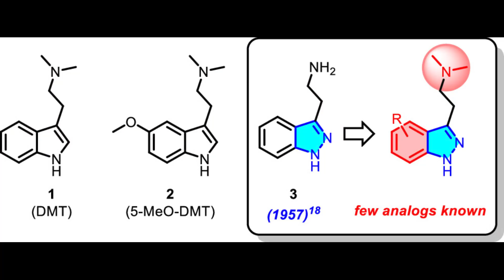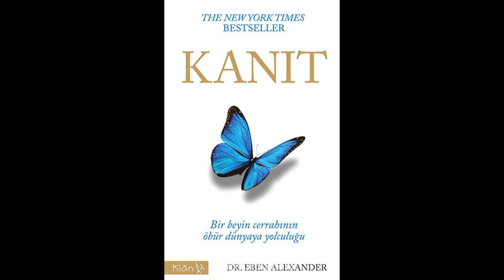DMT ve Ölüm: Bilincin Sınırındaki Gizemli Bağlantı (Bölüm 2)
🧠 Bilinç Halleri Üzerine Araştırma

2018'de Christopher Timmermann liderliğinde yapılan bir çalışmada, sağlıklı bireylere DMT verilerek yaşadıkları deneyimler Yakın Ölüm Deneyimi (YÖD) ölçeği ile ölçüldü.

Bulgular, DMT’nin, tipik YÖD unsurlarını büyük ölçüde simüle ettiğini gösterdi.

🌌 Ortak Deneyim Motifleri

DMT kullanıcıları tıpkı YÖD yaşayanlar gibi şu fenomenleri yaşadı:

Beden dışı deneyim

Işık içeren tünelden geçiş

Zamanın durması hissi

Yoğun huzur ve sevgi hali

Ego’nun tamamen silinmesi (ego ölümü)

🔍 5-MeO-DMT: Daha Derin ve Mistisizme Yakın

Amazon kaynaklı bu molekül, klasik DMT’den farklı olarak daha az görsel, fakat çok daha güçlü mistik bir deneyim sunar.

5-MeO-DMT kullanıcıları, kendilerini beyaz ışıkla çevrili, yoğun huzur ve birlik hissi içinde tanımlar.

Beyin cerrahı Dr. Eben Alexander, kendi YÖD’si ile 5-MeO-DMT etkisi altındaki deneyimini “şaşırtıcı derecede benzer” olarak nitelendirmiştir.

🧬 Bilimsel Perspektiften Değerlendirme

2023’te yayımlanan bir vaka analizinde, YÖD yaşayan bir kişinin 5-MeO-DMT kullanımı sonrası deneyimleri karşılaştırıldı.

İki deneyimde de “başka dünyalara geçiş” ve “bilinçli varlıklarla karşılaşma” gibi öğeler ortak bulundu.

Ancak YÖD’ye özgü kişisel detaylar (örneğin ölmüş yakınlarla buluşma) 5-MeO-DMT’de gözlenmedi.

Referanslar

🧠 Bilinç Halleri & Psikedelik Deneyimler
1. Enhanced repertoire of brain dynamical states during the psychedelic experience — Enzo Tagliazucchi et al., 2014

Psilosibin maddesi ile elde edilen psikedelik deneyimler sırasında beynin dinamik durumlarının çeşitlendiği görülüyor. Bu genişleme, normal bilinç halinden farklı olarak zaman algısında değişim, ego kaybı gibi DMT ile gözlenen deneyimlerle örtüşüyor.

2. Isness: Using Multi-Person VR to Design Peak Mystical-Type Experiences Comparable to Psychedelics — David R. Glowacki et al., 2021

Sanal gerçeklik (VR) teknolojisiyle, psikedeliklerle benzer mistik deneyimler tasarlanabiliyor. “Benliksizleşme”, “birlik hissi” gibi DMT/5-MeO-DMT deneyimlerinin ayırt edici özellikleri burada da gözlemlenmiş.

3. Dissolving yourself in connection to others — David R. Glowacki et al., 2021

Grup içinde yaşanan sanal gerçeklik deneyimleri, ego’nun çözülmesi ve diğer bireylerle bütünleşme hissi yaratıyor. 5-MeO-DMT kullanıcılarının tarif ettiği yoğun birlik ve sevgi haliyle benzerlik gösteriyor.

🌌 Bilinç Geçişleri & Yakın Ölüm Deneyimleri
4. Shifts in Brain Dynamics and Drivers of Consciousness State Transitions — Joseph Bodenheimer et al., 2024

İnsan beyninde bilinç halleri arasında geçişler sırasında ortaya çıkan nörolojik dinamikleri araştırıyor. DMT veya YÖD (Yakın Ölüm Deneyimi) anlarında yaşanan "başka dünyalara geçiş" gibi algılar bu bağlamda değerlendirilebilir.

5. Quantitative Analysis of Narrative Reports of Psychedelic Drugs — Jeremy R. Coyle et al., 2012

DMT ve benzeri maddelerle ilgili kullanıcı anlatıları analiz edilerek, sık karşılaşılan deneyim motifleri (ışıklı tünel, zamanın durması, varlıklarla temas) belirlenmiş. Bu motifler, YÖD anlatılarıyla büyük ölçüde örtüşüyor.

Arkaplan Müziği

Eyes Wide Shut-Masked Ball (Slowed + Reverb)

Sad Sufi